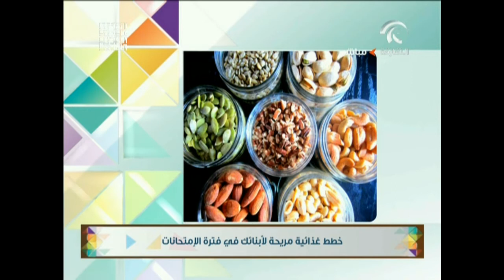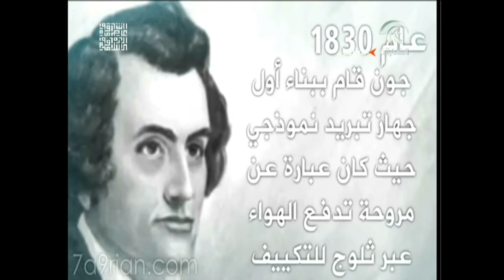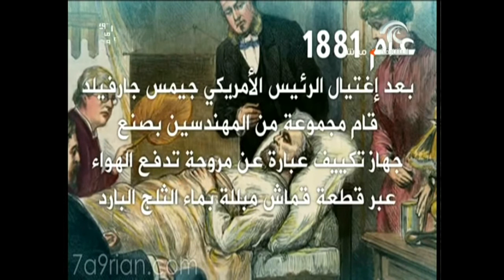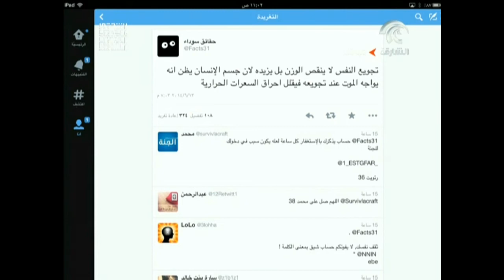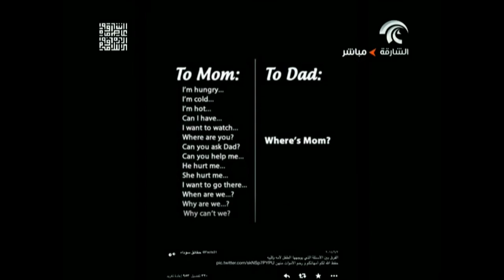برنامج صباح الشارقة 14-06-2014